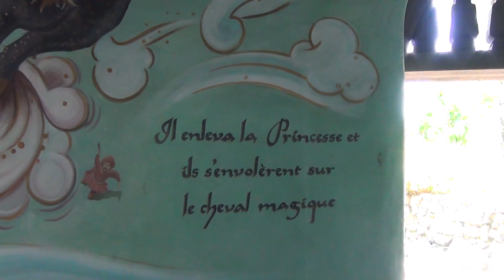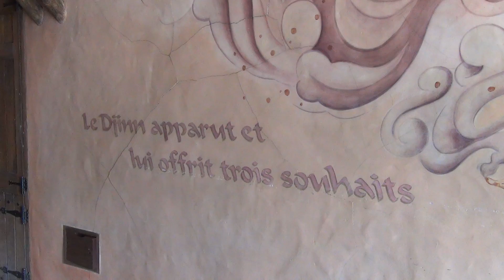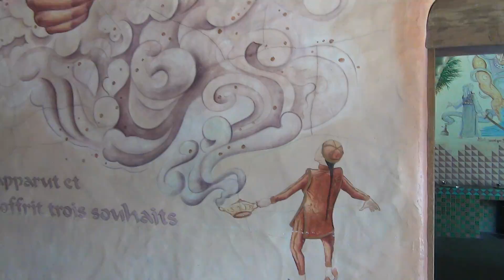Adventureland Walkthrough HD at Disneyland Paris 2014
Adventureland walkthrough from Frontierland at Disneyland Paris